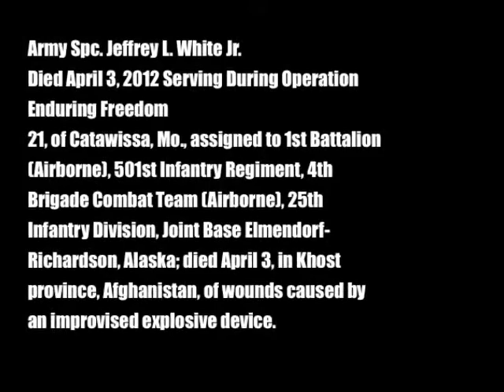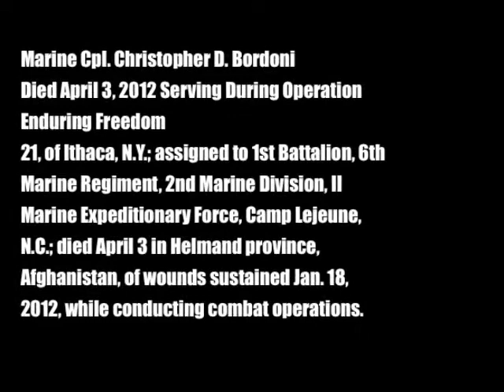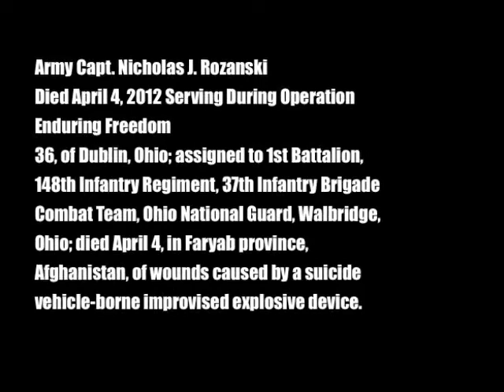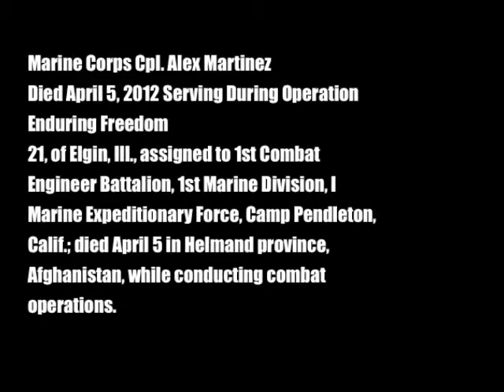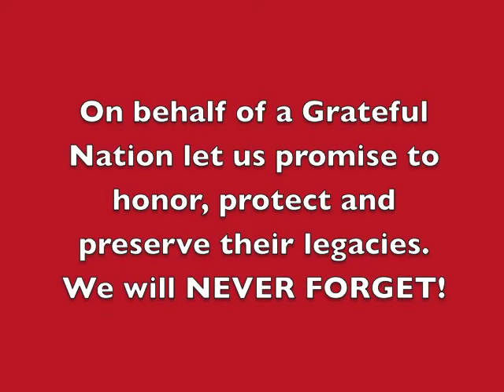Fallen Warriors April 3-7, 2012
Fallen Warriors the week of April 3-7, 2012, Army Staff Sgt. Tyler J. Smith, Army Spc. Jeffrey L. White Jr., Marine Cpl. Christopher D. Bordoni, Army Staff Sgt. Christopher Brown, Army Sgt. 1st Class Shawn T. Hannon, Army Sgt. 1st Class Jeffrey J. Rieck, Army Capt. Nicholas J. Rozanski, Marine Corps Cpl. Alex Martinez,Army Spc. Antonio C. Burnside, and Navy Constructionman Trevor J. Stanley. We will NEVER FORGET